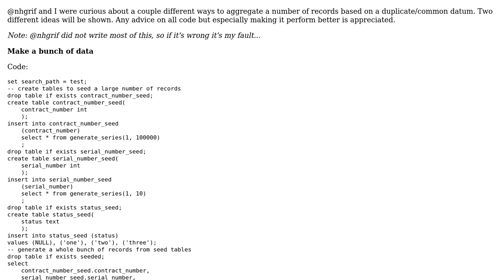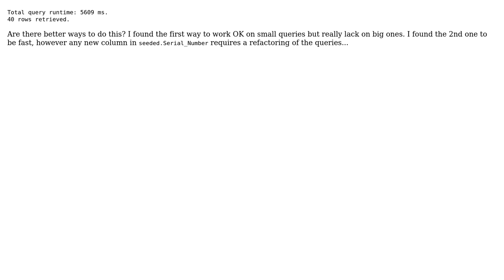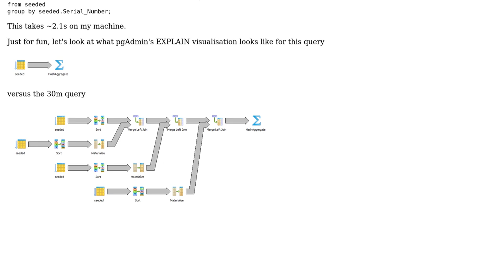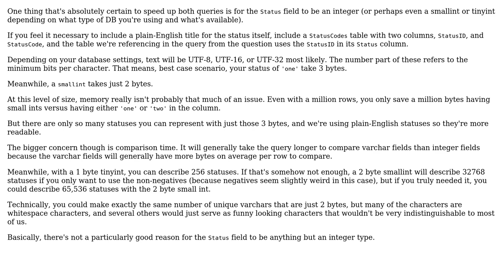Benchmarking of SQL data crunching using a common datum (2 Solutions!!)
Benchmarking of SQL data crunching using a common datum

With thanks & praise to God, and with thanks to the many people who have made this project possible! | Content (except music & images) licensed under CC BY-SA | Music | Images & others | With thanks to user Phrancis user nhgrif user mjolka and the Stack Exchange Network Trademarks are property of their respective owners. You are responsible for your own actions.